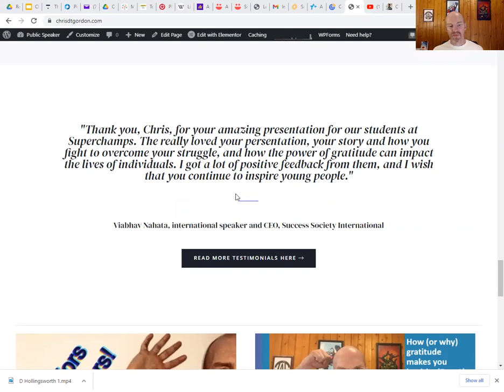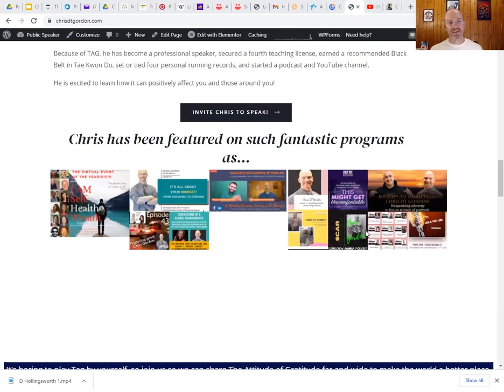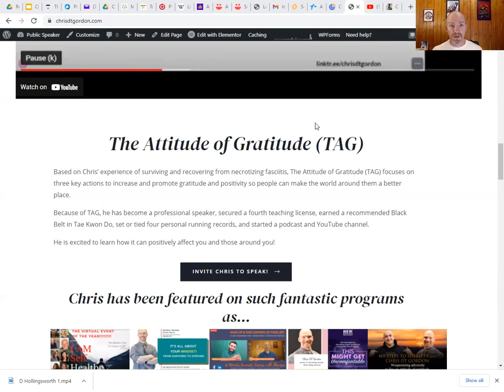Why I flee from perfection...and so should you!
Whenever we start something, we want things to go well...perfectly, in fact. We want to be seen as a success. More specifically, we don't want to be seen as small.

Unfortunately, it's that mindset that keeps us from starting things at all.

In this episode I demonstrate how I am passing on perfection.

My handle: @chrisdtgordon

My usual post-production and theme music team: @nateberan